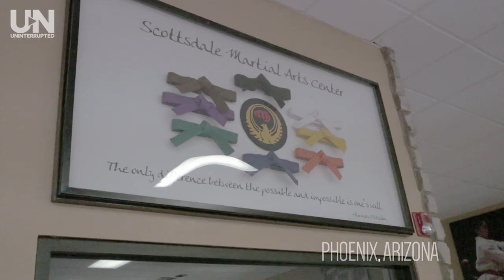GOLD RUSH | Stephen Lambdin Lost Match, But Not His Passion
Stephen Lambdin reflects on his loss to Brazil's Maicon de Andrade Siqueira in the Olympic Games and offers a look ahead into his next move.

An UNINTERRUPTED Original